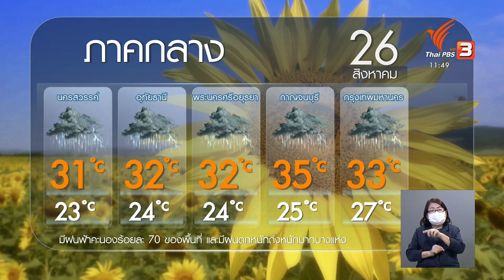พยากรณ์อากาศ 26 ส.ค. 65 | จับตาสถานการณ์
พายุโซนร้อน"หมาอ๊อน" ได้เคลื่อนตัวมาถึงประเทศเวียดนามตอนบน ทำให้ร่องมรสุมที่พาดผ่านภาคเหนือมีกำลังแรง ขอให้ผู้ที่อาศัยอยู่ตามที่ลาดเชิงเขาใกล้ทางน้ำไหลผ่าน และในพื้นที่ลุ่ม ระวังอันตรายจากฝนที่ตกหนักถึงหนักมาก อาจเกิดน้ำท่วมฉับพลันและน้ำป่าไหลหลากได้ ติดตามเพิ่มเติมจาก คุณธนวรรณ มิลินทสูต